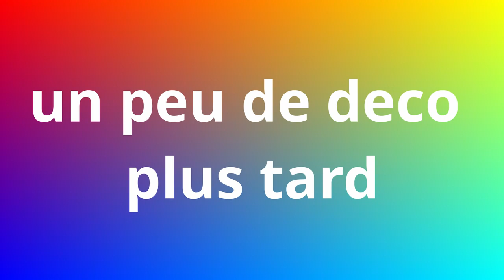MES PREMIERS STUFF EN ICE #5 Frozenia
je vais craft une nouvelle pièce en Ice puis construire ma BP type Nether